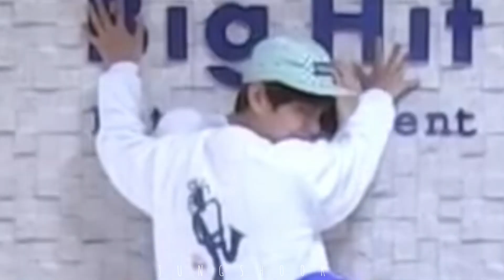Jaane Kyun~ bts hindi mix || Anniversary Special💜